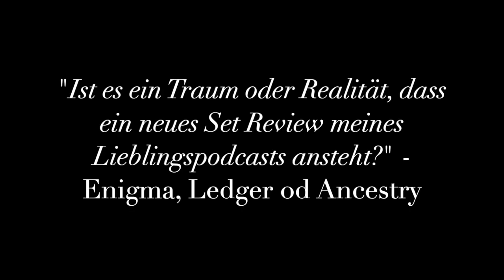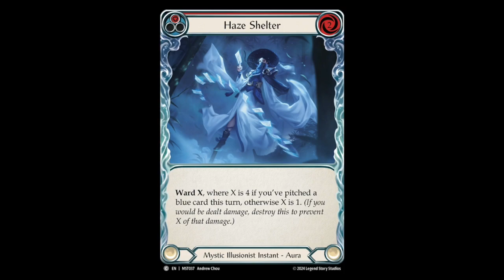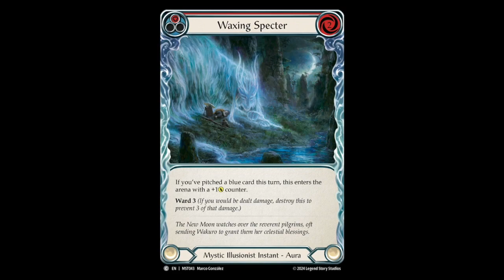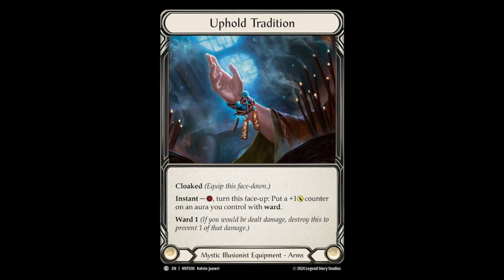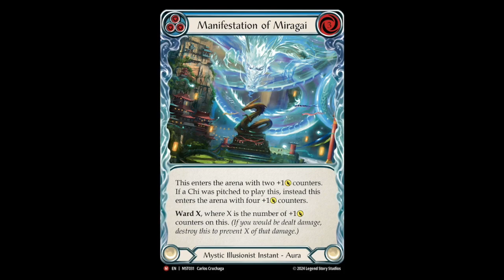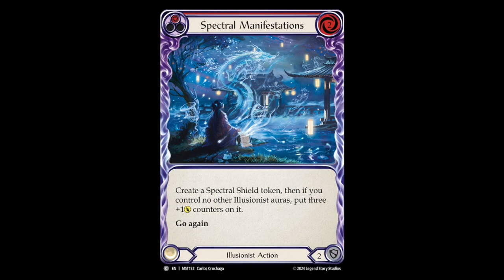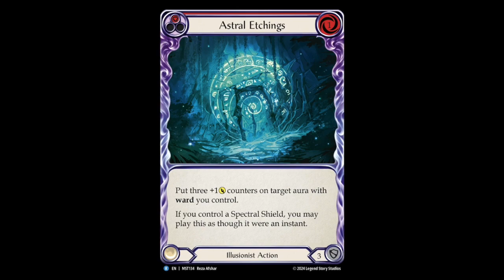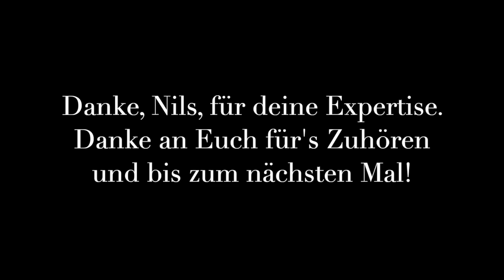Part the Mistveil Set Review Pt I - FaBcast - der Flesh and Blood Podcast Folge #104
„Hallo und herzlich Willkommen zu FaBcast - dem Flesh and Blood Podcast!“

Alle haben sehnlichst darauf gewartet: Ihr bekommt es! Ein Set Review der feinsten Art zum neuen FaB Set Part the Mistveil.
In diesem Teil werden wir euch nicht alleine unterhalten dürfen, nein, wir haben sogar noch tatkräftige Unterstützung mitgebracht, der die Geburtsstunde des neuen Sets direkt live in Tokio spielen konnte.

Herzlichen Dank, lieber Nils, dass du uns mit deiner Expertise und deinen Eindrücken aus Tokyo erfreut hast.